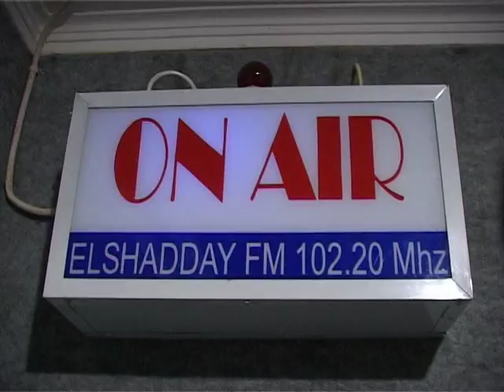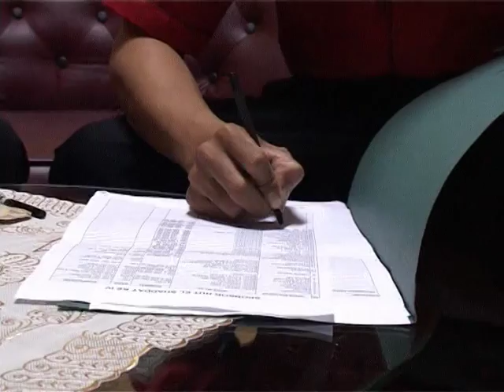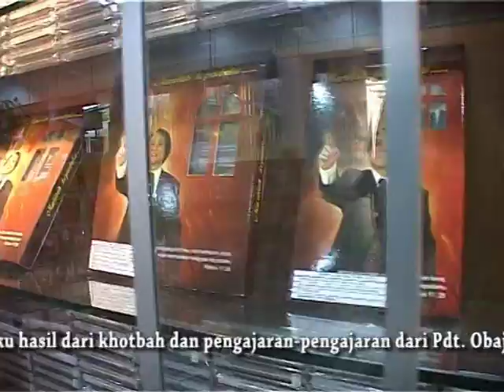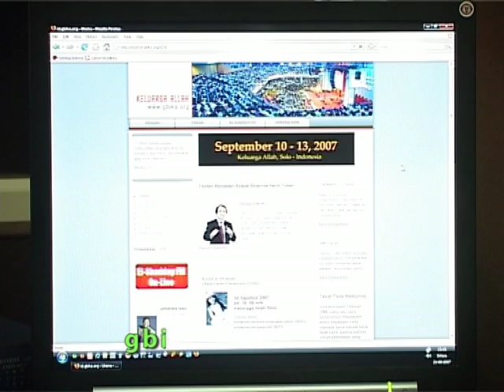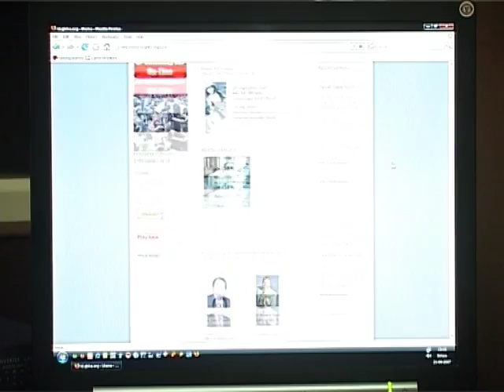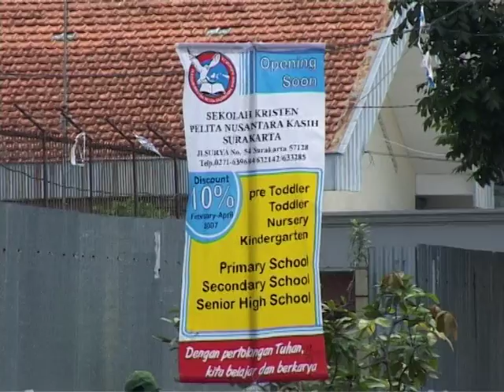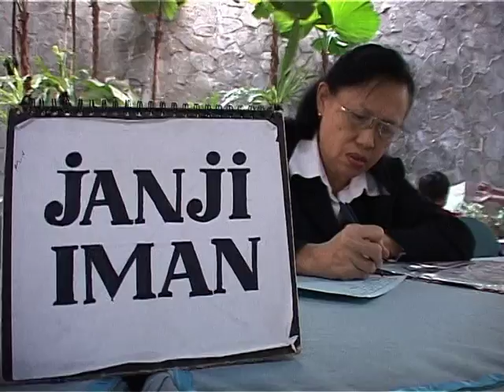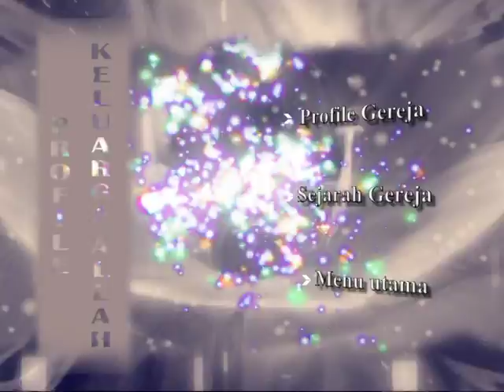Pastor Sunday Adelaja in Indonesia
Do you want to know what Dr. Sunday Adelaja teaches in the Godembassy church? Catch up with all of Pastor Sunday Adelaja's sermons, preaching, teachings, services, and testimonies from the Embassy of God ministries, also known as the international Godembassy church in Kiev, Ukraine.